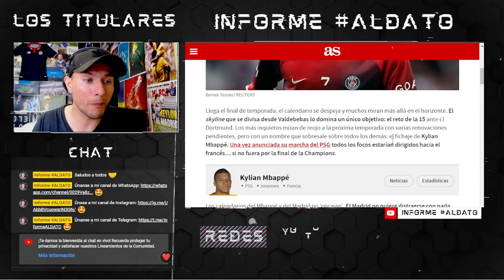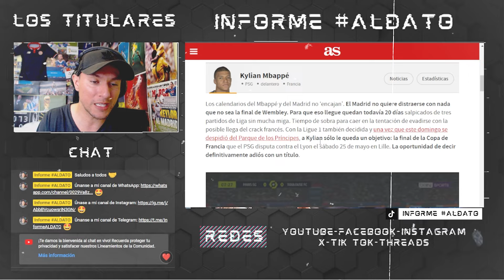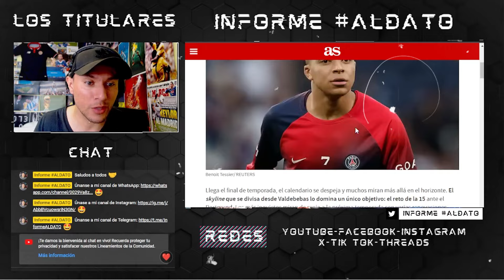💥¡PROBLEMAS DE AGENDA!💥 Los INCONVENIENTES entre REALMADRID y MBAPPE para su ANUNCIO 😱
📝En 'Informe ALDATO' hacemos prensa donde revelamos los inconvenientes entre el RealMadrid y Mbappe para anunciarlo

🗣¿Qué es lo que queda en juego para ambos?